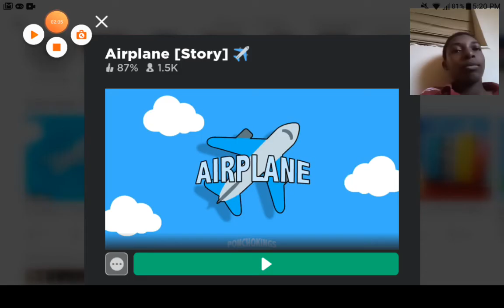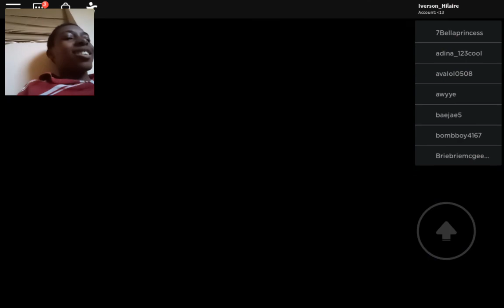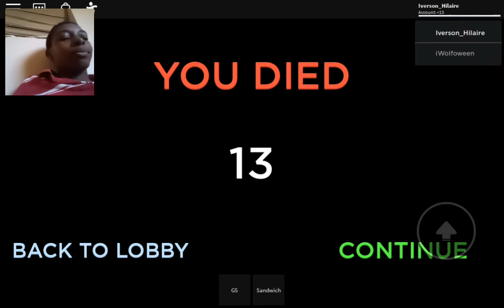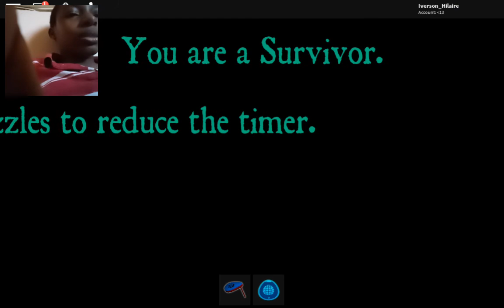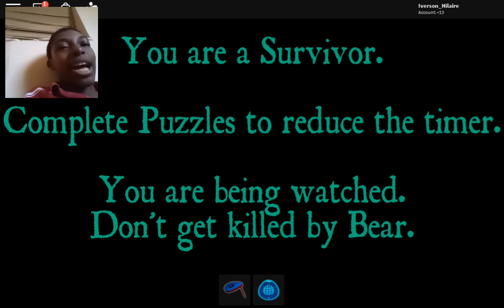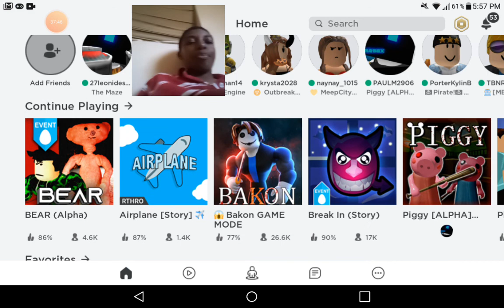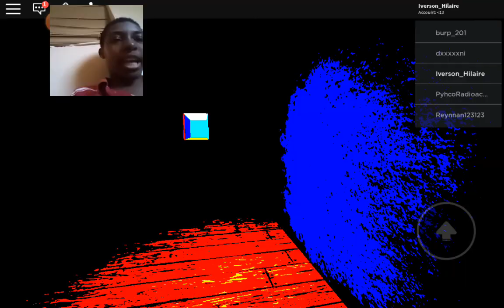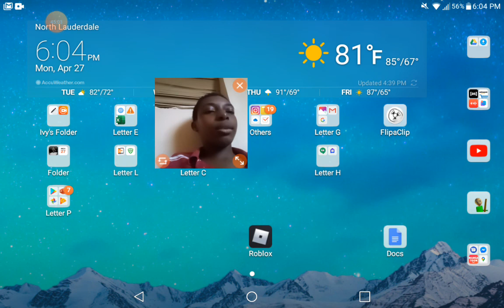RobloxGP 23 - Airplane (Story) || Bear (Alpha) Secrets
Lil bro really thought he could make a premiere...I was really stupid back then..
 - Late December 2023

0:00: Fake Premiere intro
2:06: Airplane (Story)
12:23: BEAR (Alpha) / Bear Egg Hunt Head
This number is special, don't know why though ;)